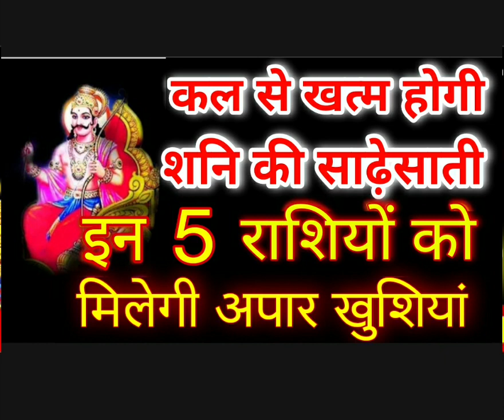कल से खत्म होगी शनि की साढ़ेसाती इन 5 राशियों को मिलेगी अपार खुशियां Shani Shadhesati